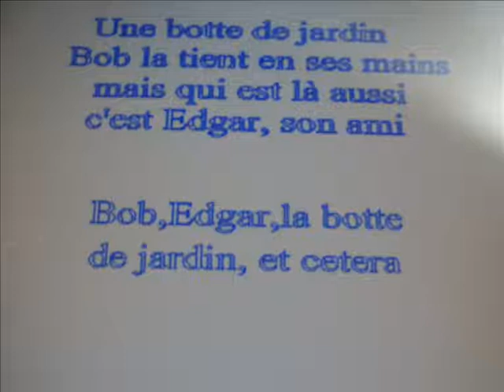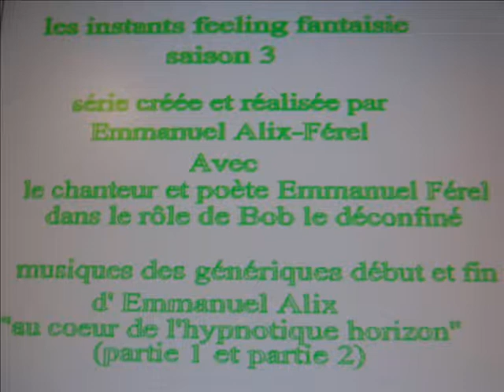les instants feeling fantaisie (saison 3) épisode 11/17 " Bob, Edgar, la botte de jardin, et cetera"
les instants feeling fantaisie (saison 3) 2021 en 17 épisodes
série créée entre janvier et mars 2021
avec le chanteur et poète Emmanuel Férel dans le rôle de Bob le déconfiné

épisode 11 "Bob , Edgar, la botte de jardin, et cetera "
Bob est toujours avec son ami de longues dates, Edgar. ils sont dans le garage, sous sol de la maison d' Edgar. ils reviennent d'une promenade, Bob à dans ses mains une botte de jardin et (---)